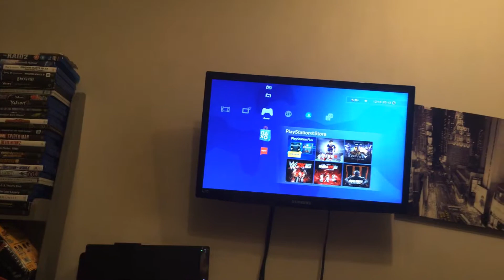Just a chill vid